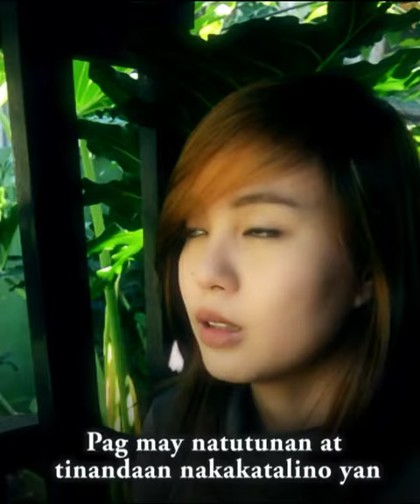Mag MOVE ON ka na!